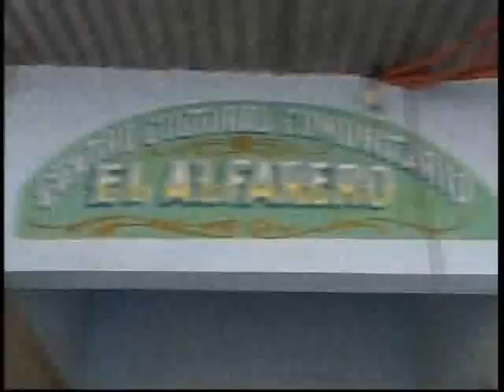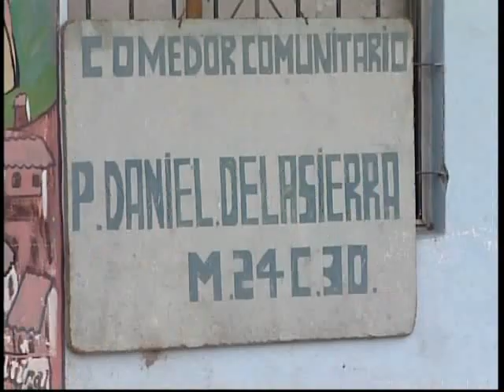Visión Siete: Oficios Terrestres: Villa 21-24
De la serie Oficios Terrestres, documental sobre el aporte solidario en centros comunitarios de pobladores de la Villa 21-24, ubicada en el barrio porteño de Barracas, Buenos Aires, Argentina.